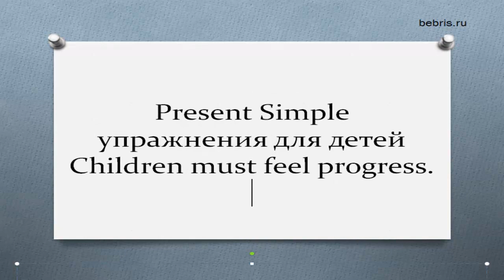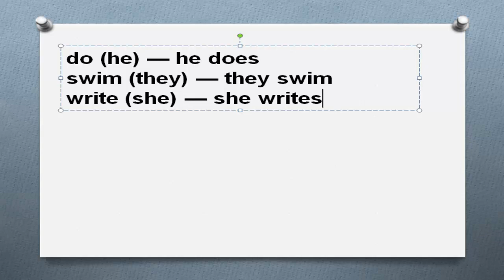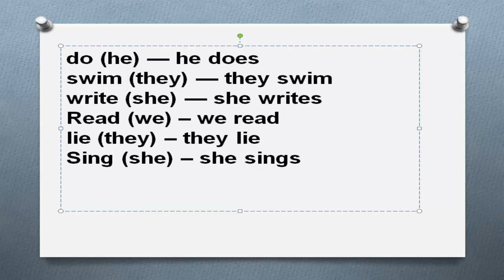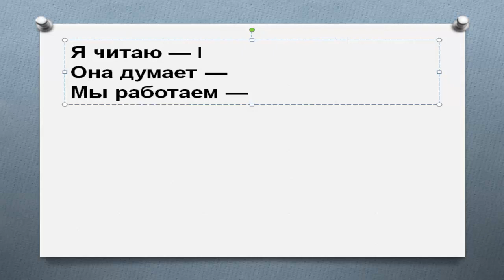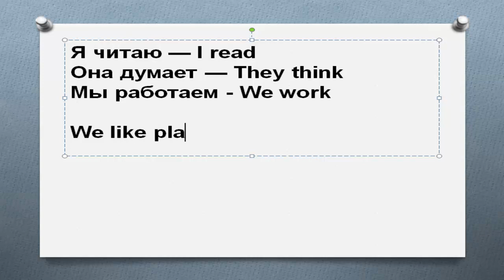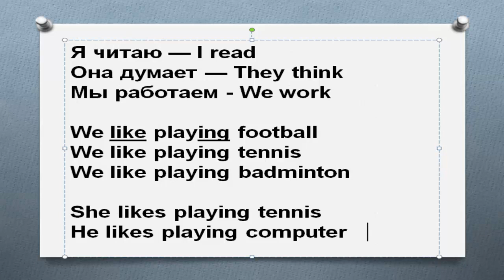Present Simple упражнения для детей Present Indefinite Tense